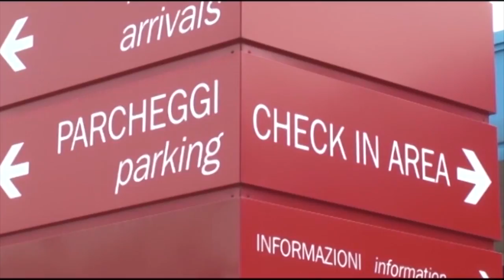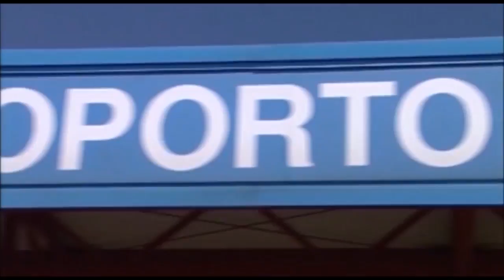unknown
Una cifra che sfiora il milione di euro. Soldi bloccati che dovrebbero andare agli ex lavoratori della Seaf, la società di gestione dell’aeroporto Ridolfi di Forlì, fallita nel 2013. E’ quanto si legge sul Resto del Carlino. Secondo quanto riportato, il sindacalista Paolo Giglioli, ex dipendente della Seaf, ha presentato denuncia contro Enrica Erani, curatrice fallimentare di Seaf,  ritenendosi parte lesa e ipotizzando che la curatrice abbia commesso il reato di omissione di atti d’ufficio. Nella denuncia Giglioli spiega che  esiste un Fondo di solidarietà del Trasporto aereo, composto da quote versate dai lavoratori, dall’azienda e da una percentuale sui biglietti venduti, amministrato da un comitato con sede a Roma e a sua volta gestito dall’Inps, che può rinforzare gli ammortizzatori sociali ordinari garantendo  fino all’80% dello stipendio pre-fallimento. Giglioli ha quindi dichiarato che la curatrice fallimentare ha compiuto i primi passi per l’erogazione dei fondi, ma non non ha mai inviato all’Inps i dati degli ex lavoratori che hanno diritto a ricevere l’integrazione, come richiesto dalla normativa. Le delibere sono quattro: la prima riguarda 39 persone, la seconda 37, le restanti due 25. La cifra, come già ricordato sfiorerebbe l’un milione di euro disponibile e mai erogato ai lavoratori, con una media di 10mila euro a testa. Giglioli si costituirà parte civile in occasione di un eventuale dibattimento.